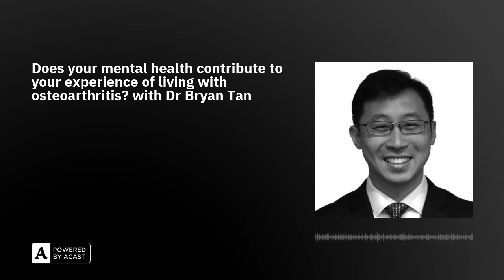Does your mental health contribute to your experience of living with osteoarthritis? with Dr Brya...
On this week's episode of Joint Action, we are joined by Dr Bryan Tan to discuss how mental health can contribute to the experience of living with osteoarthritis.

Dr Bryan Tan is an Orthopaedic Surgeon-Scientist in Singapore. He has experience practicing both locally and overseas having done several fellowships internationally including US and New Zealand. His research focuses on health service research, implementation science, population health and taking a biopsychosocial perspective in musculoskeletal health. He has a strong interest in administration, policy making and public health and applies a public health, system lens to musculoskeletal problems and currently sits on several health cluster-wide and national committees looking to deliver new models of care for musculoskeletal health.

RESOURCESJournal articlesCORR Insights®: What Are the Underlying Mental Health Constructs Associated With Level of Capability in People With Knee and Hip Osteoarthritis?A Qualitative Study of Psychosocial Factors in Patients With Knee Osteoarthritis: Insights Learned From an Asian Population.Adaptation and validation of the chronic illness-related shame scale among patients with knee osteoarthritis in Singapore. Discordance between self-reported and performance-based physical function in patients who have knee osteoarthritis: Associations with pain intensity and negative affect.A cross sectional study exploring the relationship of self-reported physical activity with function, kinesiophobia, self-efficacy and quality of life in an Asian population seeking care for knee osteoarthritis.Singapore KneE osTeoarthritis CoHort (SKETCH): protocol for a multi-centre prospective cohort study. Complex Lifestyle and Psychological Intervention in Knee Osteoarthritis: Scoping Review of Randomized Controlled Trials.